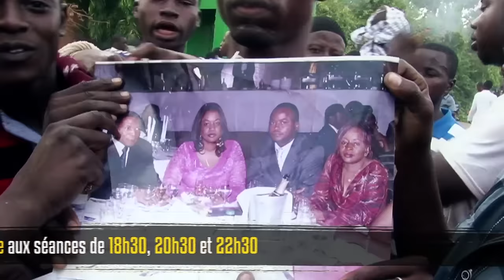"Une révolution africaine, les dix jours qui ont fait chuter Blaise Compaoré" (bande annonce)